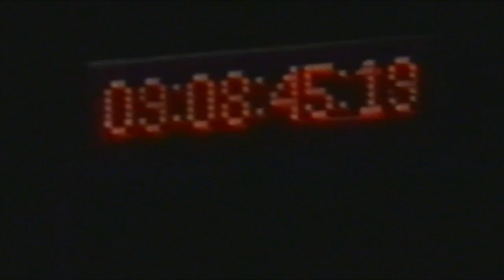Morrissey - Wolverhampton 1988 - First Gig Solo HD 16:9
1:15 Stop Me If You Think You've Heard This One Before
5:00 Disappointed
9:22 Interesting Drug
14:48 Suedehead
19:09 The Last of the Famous International Playboys
23:50 Sister I'm a Poet
26:53 Death at One's Elbow
33:15 Sweet and Tender Hooligan